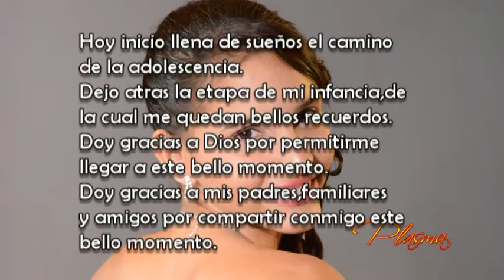CLIP NATALIA MAYA